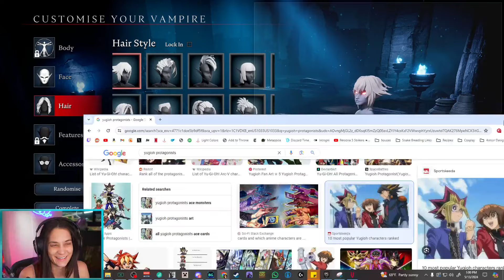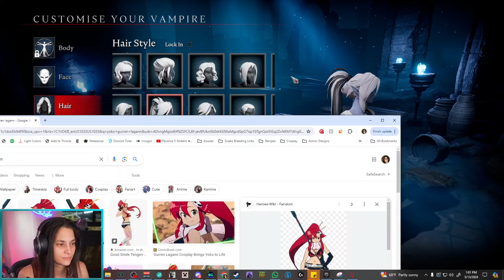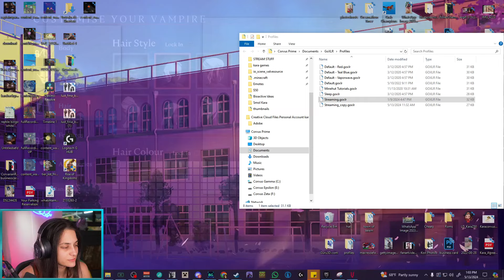V-RISING w/ Skadj